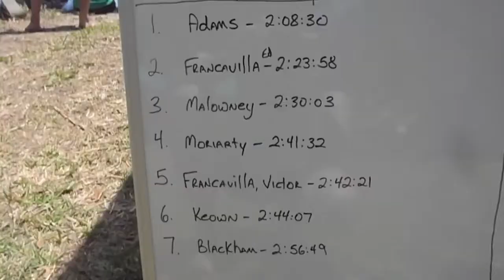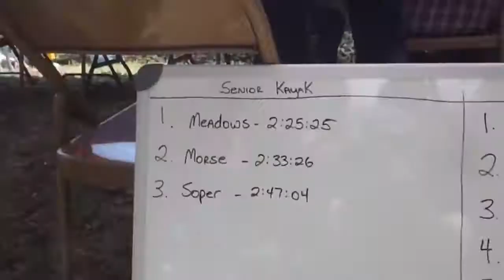finish line | Wild Hog Canoe/Kayak Race 2013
~15 miles - April 27, 2013 - Wacasassa River, Florida
benefit for the Levy Association for Retarded Citizens
Having finished the race, I took some videos of a handful of boats passing the final obstacles and reaching the finish line.  plus a bit of the festivities & entertainment